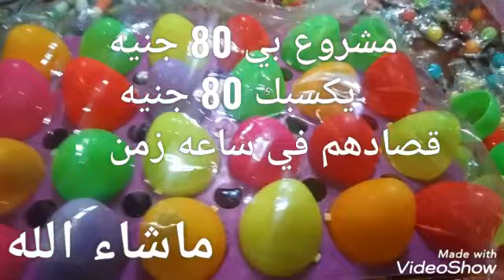من انجح المشاريع في العالم وفي مصر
مشروع بي 80 جنيه مشروع ب 100 جنيه مشروع ب 500 جنيه مشروع ب 800 جنيه مشروع ب 1,000 جنيه مشروع ب 2000 جنيه مشروع ب 3,000 جنيه مشروع ب 10,000 جنيه مشروع ب 100,000 جنيه مشروع ب 50,000 جنيه
مساء الخير مشروع العاب كرومبو راس مال 500ج المكونات علبه +لعبه +لبانه
دراسه والاسعار 1عدد 1000الف علبه كرومبو حجم كبير سعر 110ج كيلو لبان مغلف 20ج

مشروع للبيت ده من مشاريع الناجحه جدا سعر الكيلو البيضه ب 67 جنيه بيعمل عدد 180 بيضه سعر طبق البيض ب 20 جنيه طبق الشبك والبيض الفاضي ب 2 جنيه متوسط الالعاب شعبي من 20 له 40 45 جنيه